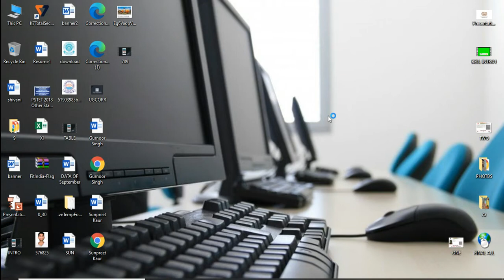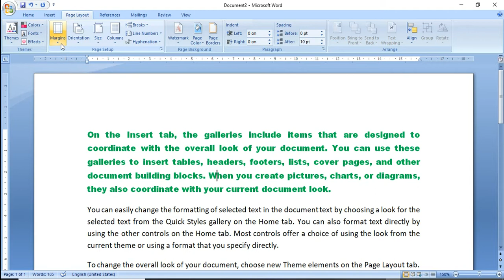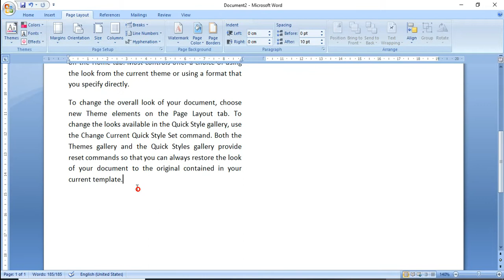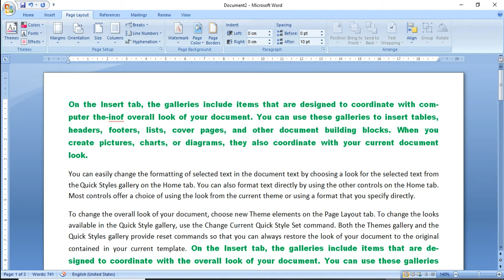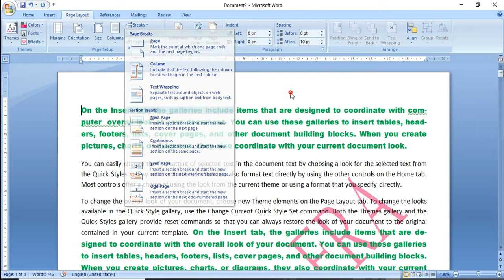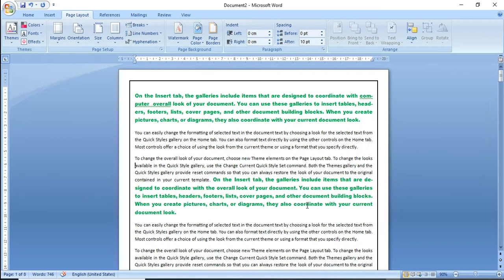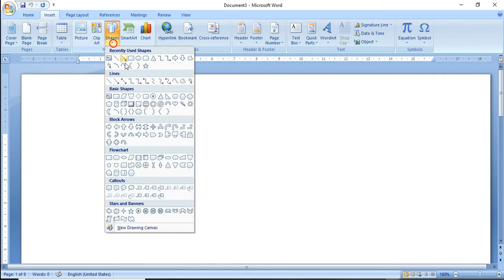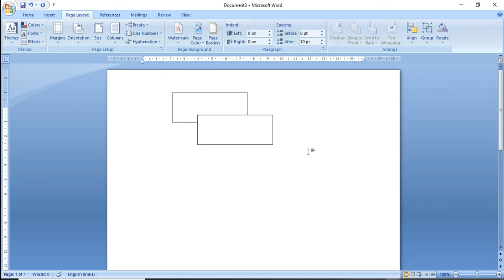How To Use Page Layout Tools Of Ms Word